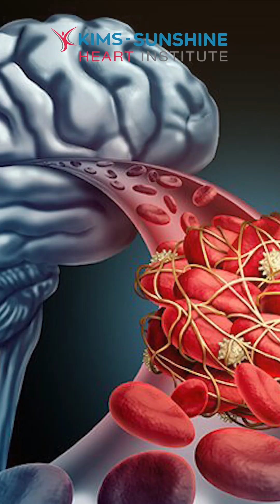Did You Know Heart Attacks Spike in Colder Months | Dr.Kavya Annapareddy | KIMS-SUNSHINE Hospital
Winter increases heart attack risks due to cold and inactivity. Stay safe: exercise, eat light, and limit alcohol. Protect your heart and health this winter. Stay warm, active, and healthy!Watch this video by exper Dr.Kavya Annapareddy  Consultant Cardiologist at KIMS-SUNSHINE Hospital to learn more.

📍KIMS-SUNSHINE Hospitals, Begumpet Metro Pillar No C1327, Beside Jamia Masjid, Prakash Nagar, Hyderabad, Telangana 500016